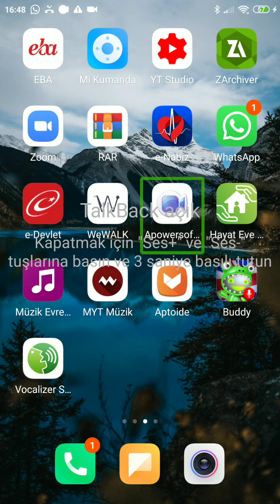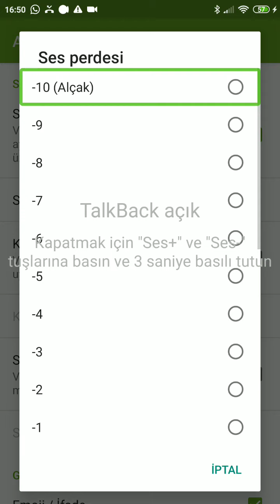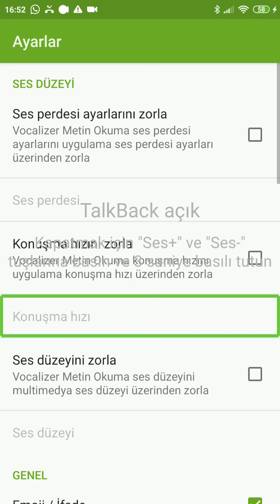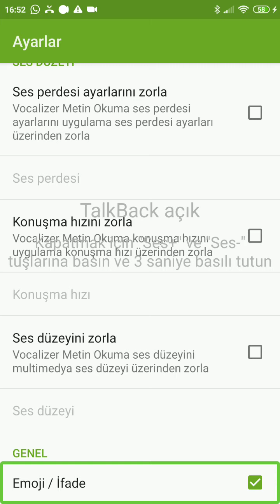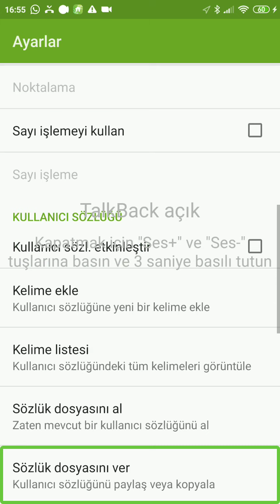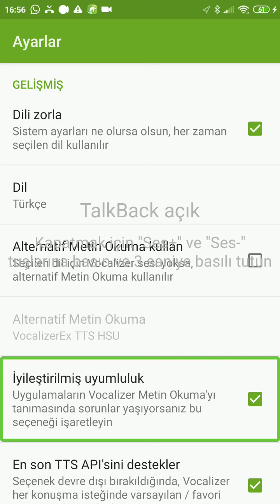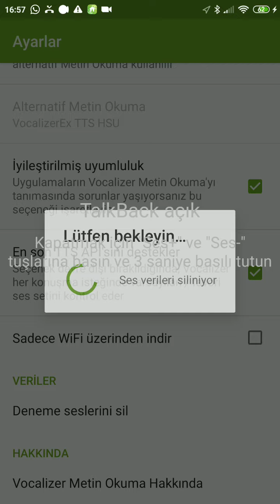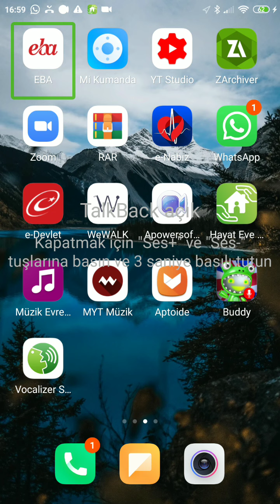24 Kasım 2020